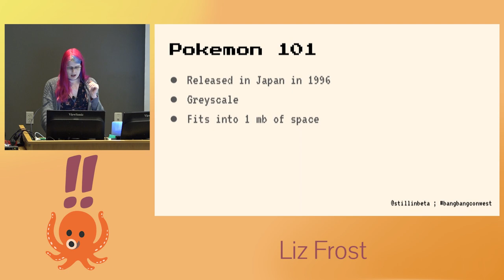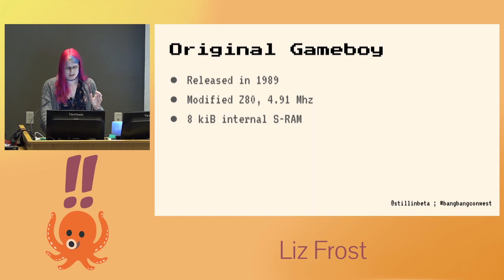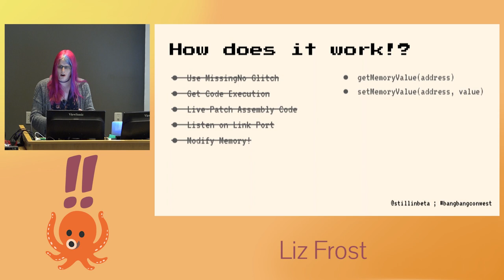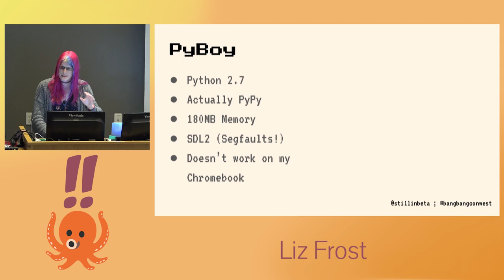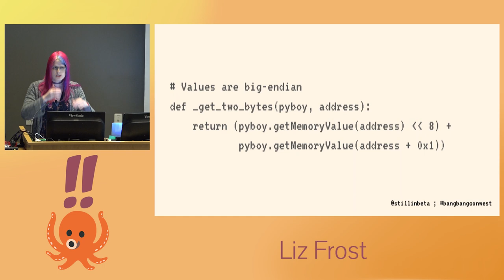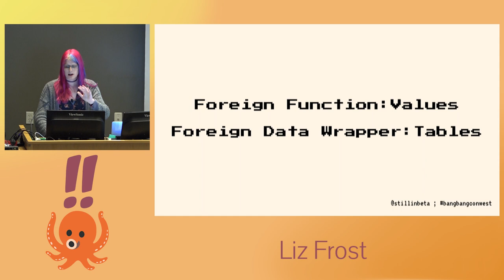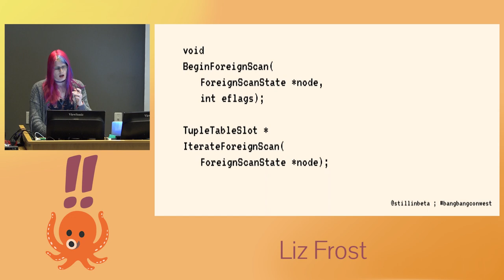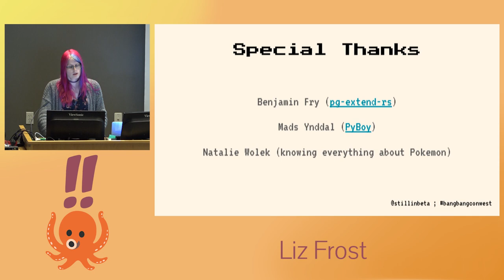!!Con West 2019 - Liz Frost: Postgres plays Pokémon!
Pokémon is a pretty fun game. You have a bunch of numbers, they do a bunch of math to other numbers, and then you get to hear triumphant music! But the interface leaves a lot to be desired. What if you could augment that clunky RPG-based gameplay with an exciting SQL-based UI? Join me on an exciting journey with emulator internals, Z80 assembly, and extremely overpowered Magikarp!